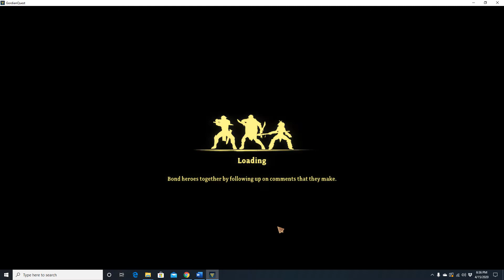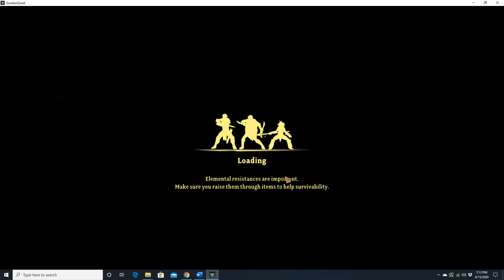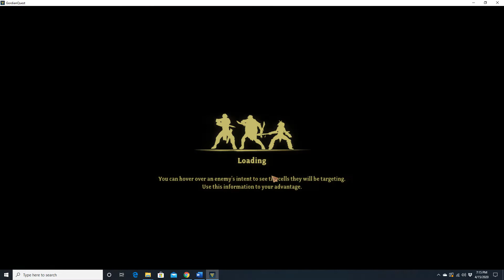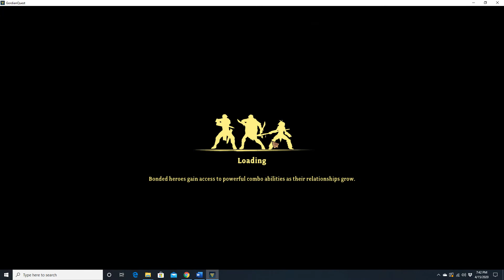Gordian Quest Episode 2